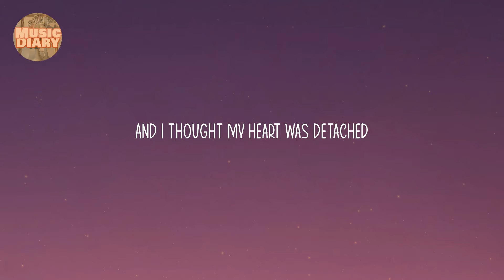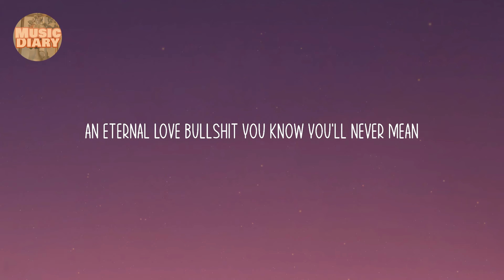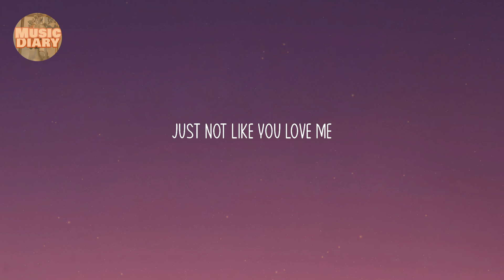Olivia Rodrigo - happier (Lyric video)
Lyrics:

Really
Ooh, ooh-ooh-ooh
Ooh, ooh-ooh-ooh
Ooh, ooh-ooh-ooh